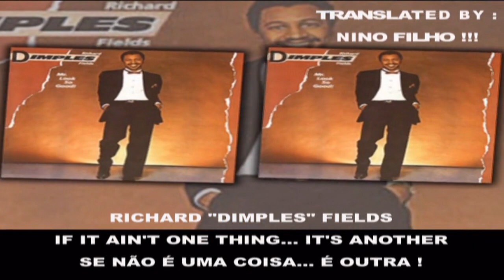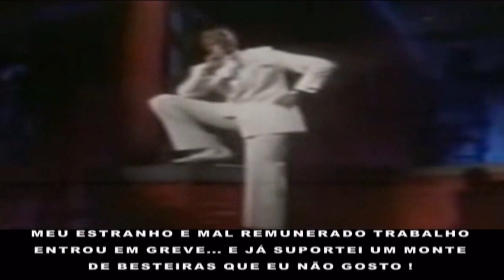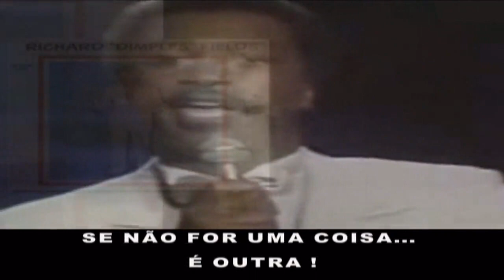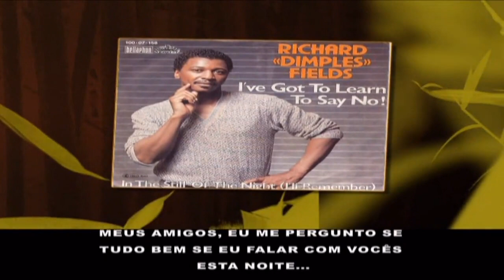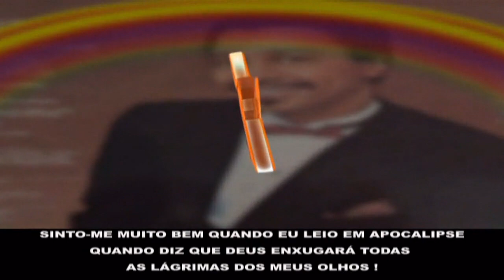Richard ‘Dimples’ Fields - If It Ain't One Thing, It's Another (Tradução)